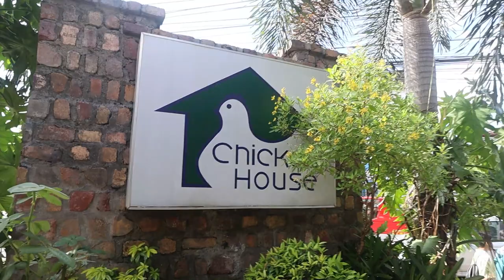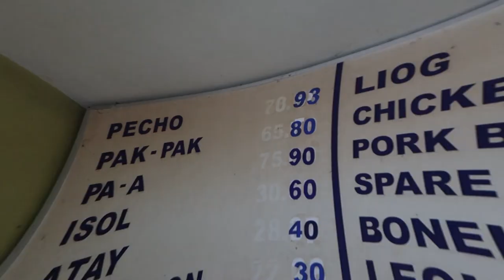Mukbang Chicken Inasal Bacolod ] Chicken House